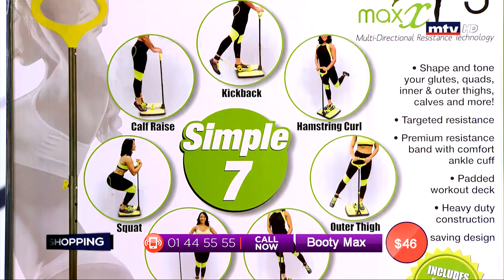Best Seller - 03/07/2019 - Part 1